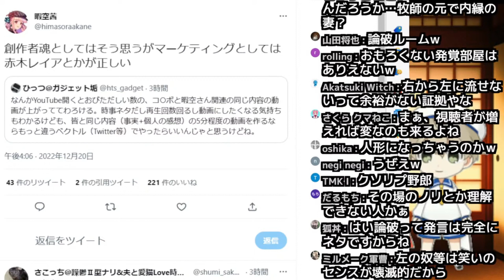「Colabo仁藤夢乃vs暇空茜」というビッグウェーブにワイがいち早く乗ったことだけはドヤらせてくれ(笑)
１、２を争う早さやったはず(笑)